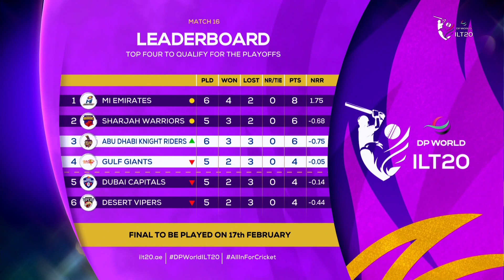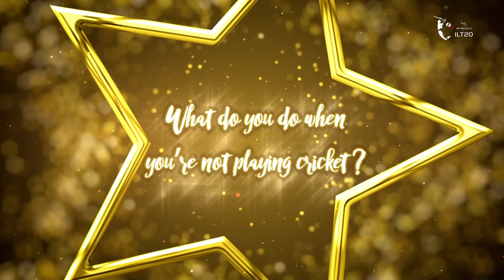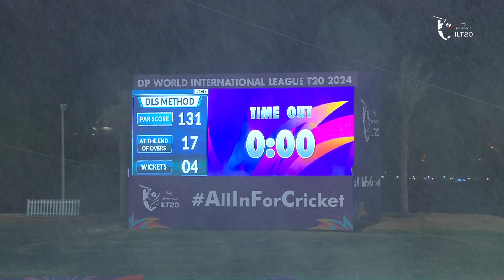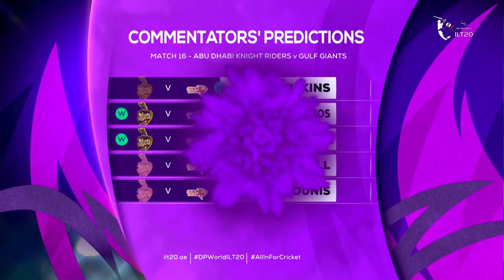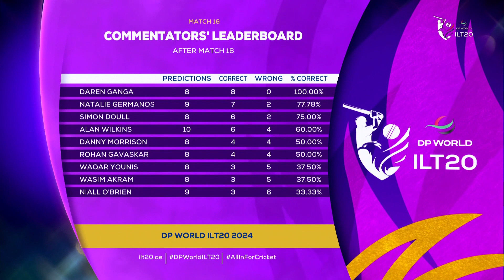Match 16- International League T20 (ILT20) S2 | AD Knight Riders V/S Gulf Giants | 31-1-2024 | ZEE5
Cricket Match 20 20 : AD Knight Riders V/S Gulf Giants

AD Knight Riders : Abu Dhabi Knight Riders (ADKR) is the latest franchise of the Knight Riders Sports Pvt. Ltd. ADKR team is a Twenty20 franchise cricket team that plays in the DP World International League T20 (DP World ILT20) 2023, and is based in Abu Dhabi, UAE.
Key Players:
• Sunil Narine (Captain): A seasoned all-rounder, Narine's strategic captaincy and explosive batting make him a pivotal figure for ADKR.
• Dinesh Karthik (Wicketkeeper): A seasoned campaigner and reliable wicketkeeper-batsman, Karthik adds stability and experience to the squad.
• Jason Roy: The hard-hitting English opener is known for his aggressive batting style, providing ADKR with a strong start at the top of the order.
• Jofra Archer: Renowned for his express pace and ability to deliver crucial breakthroughs, Archer is a key asset in ADKR's bowling arsenal.

Abu Dhabi Knight Riders (ADKR) Cricket Team International League T20 (ILT20) 2024 Squad, Cricket Players list.
Cricket Team : Andre Russell, Brandon McMullen, Charith Asalanka, David Willey, Ravi Bopara, Sam Hain, Sunil Narine, Joe Clarke, Laurie Evans, Matiullah Khan, Ali Khan, Jake Lintott, Josh Little, Marchant De Lange, Sabir Ali, Michael Pepper

Gulf Giants : Gulf Giants is one of the six franchises of the DP World International League T20 based in the United Arab Emirates. It is owned by Adani Sportsline, the sports arm of the Indian conglomerate, Adani Group. The Giants will be led by Captain James Vince and coached by England's 2010 ICC World T20-winning head coach, Andy Flower.
Key Players of Gulf Giants:
James Vince (Captain): The English batsman and captain, James Vince, brings leadership and a wealth of T20 experience to the Gulf Giants. Known for his stylish stroke play, Vince is a key figure at the top of the order.
Chris Jordan: The English all-rounder, Chris Jordan, adds depth to the squad with his ability to contribute with both bat and ball. Jordan's athleticism and skills make him a crucial asset.
Shimron Hetmyer: The explosive West Indian batsman is known for his aggressive style, providing the Gulf Giants with firepower in the middle order.
Mujeeb Ur Rahman: The Afghan spinner, Mujeeb Ur Rahman, is a vital component of the Gulf Giants' bowling attack. His ability to spin the ball and pick up crucial wickets is instrumental for the team.

Gulf Giants Cricket team International League T20 (ILT20) 2024 Squad, Cricket Players list.
Ayaan Khan, Carlos Brathwaite, Dominic Drakes, Gerhard Erasmus, Jamie Overton, Karim Janat, Muhmmad Zuhaib Zubair Ahmad, Mujeeb Ur Rahman, Rehan Ahmed, Chris Lynn, James Vince, Shimron Hetmyer, Usman Khan, Chris Jordan, Richard Gleeson, Sanchit Sharma, Saurabh Netravalkar, Jamie Smith, Jordan Cox